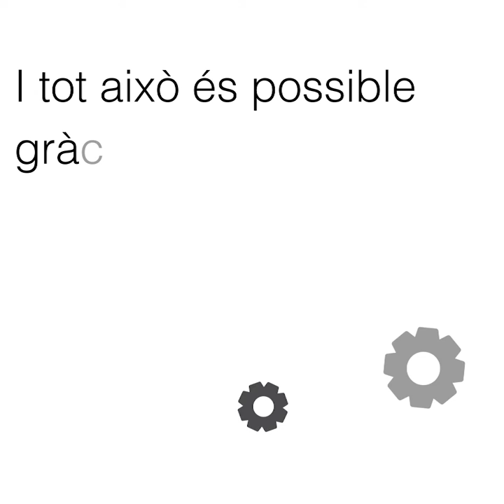El 2020 hem acompanyat a més de 300.000 persones tot i la pandèmia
El 2020 ha estat un any complicat per a tothom, i també per a la Fundació Pere Tarrés. A la crisi sanitària s'hi va sumar la crisi social i econòmica que va agreujar les desigualtats que han patit els col·lectius als quals acompanyem: infància, joves, famílies i gent gran. Malgrat la incertesa i les angoixes, però, aquest 2020 la Fundació Pere Tarrés ha acompanyat 314.617 persones que han participat en diferents projectes i serveis.

La pandèmia ha evidenciat que tots som vulnerables i que el treball en xarxa és clau. És gràcies al suport de tothom, famílies, infants, voluntaris i voluntàries, empreses i institucions, que malgrat el context hem pogut mantenir bona part de la nostra activitat. Les dades recollides en la memòria institucional ho evidencien: tot i els confinaments i les restriccions sanitàries, 10.700 infants han participat en les activitats de 194 centres d'esplai; 21.000 infants i joves han gaudit de casals i colònies d'estiu; i més de 21.000 infants, d'activitats extraescolars i menjadors; més de 50.000 persones han estat formades en programes de formació; etc. Apart, durant el 2020 hem atorgat beques perquè 9.000 infants de famílies amb dificultats econòmiques puguin realitzar activitats d'educació en el lleure. Aquest vídeo resumeix algunes d'aquestes dades.